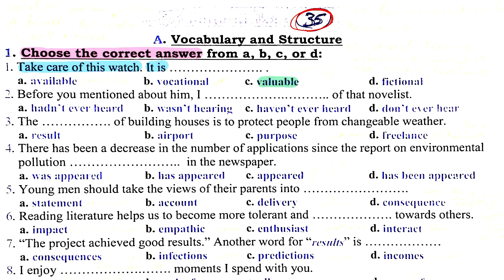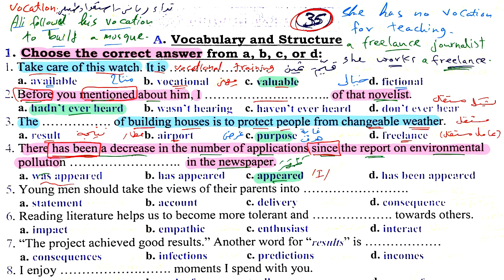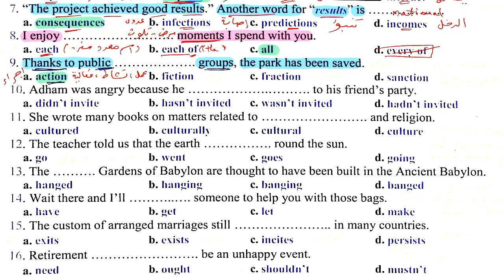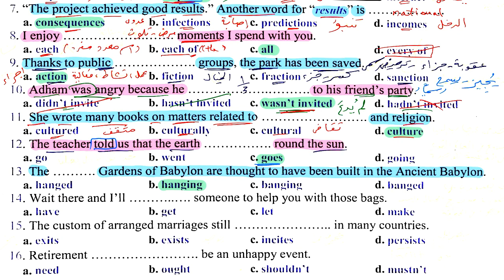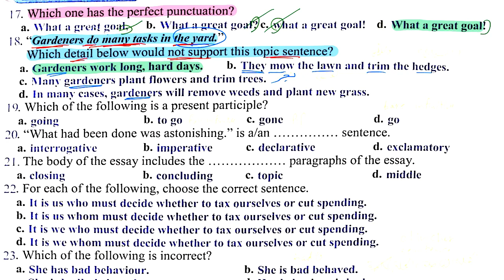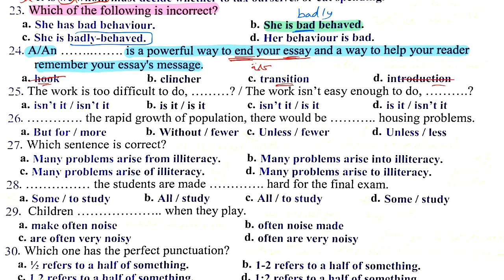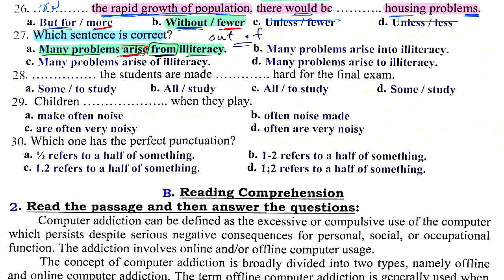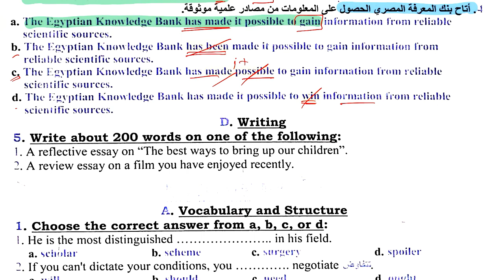إجابات ماي نيو فريند الصف الثالث الثانوي المراجعة النهائية (كتاب الامتحانات)٨٥ ^ الامتحان رقم(35)